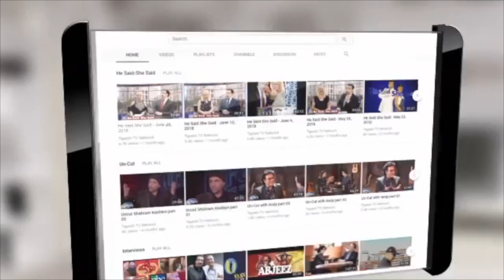Face 2 Face with Alireza Amirghassemi and Hossein Madjid ... May 14, 2021